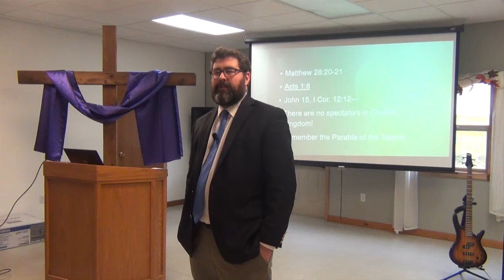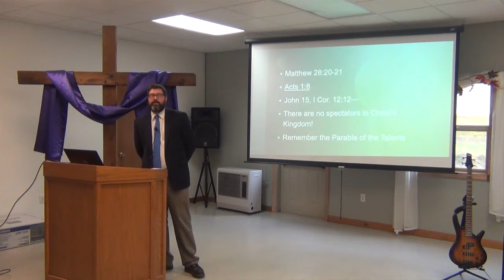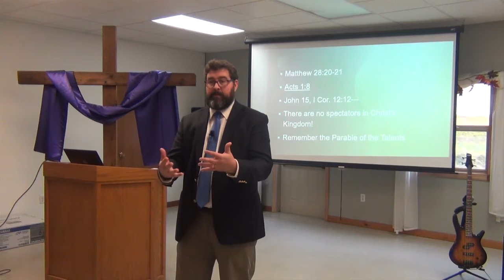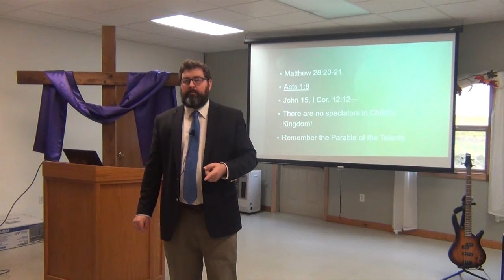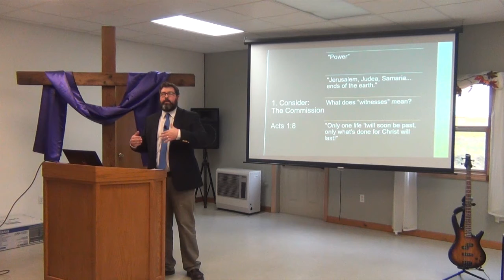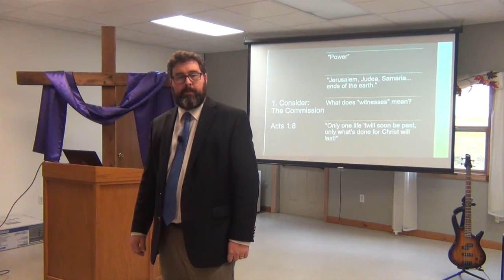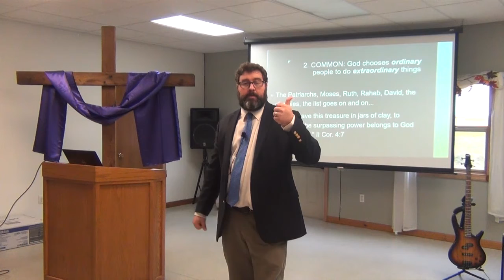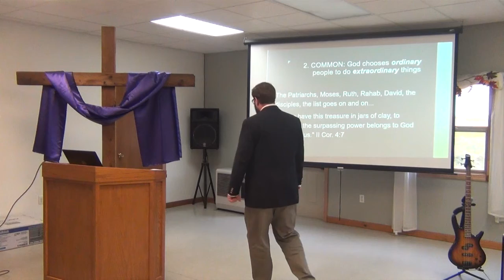Sunday, Nov 7, 2021: No Spectators!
Acts 1:8. Core Value #5 Part One. "The completion of the Great Commission will require the full mobilization of every devoted disciple."